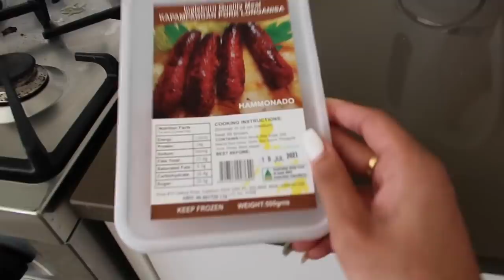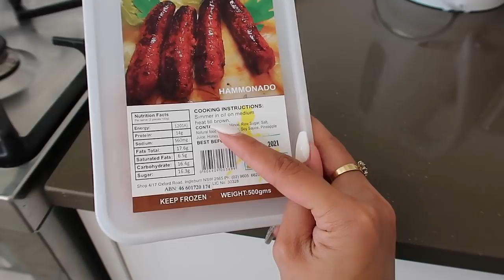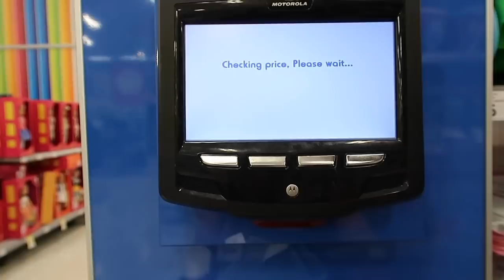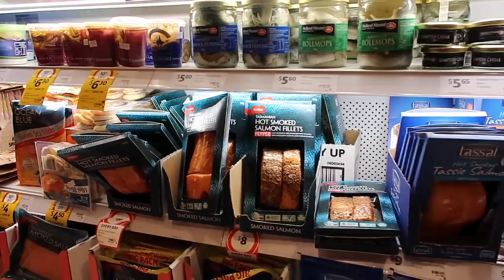SHOPPING PARA SA BALIKBAYAN BOX! BAGSAK PRESYO NA SILA! ❤️ | rhazevlogs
Magill North
South Australia
Australia 5072

Rhaze